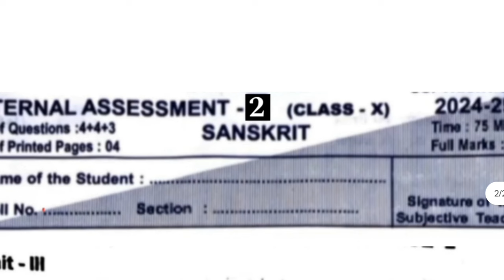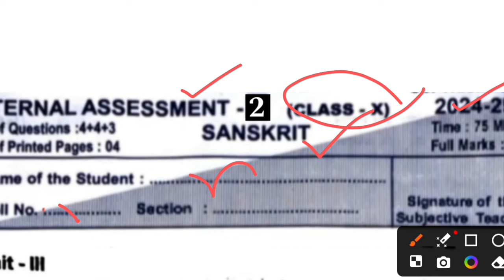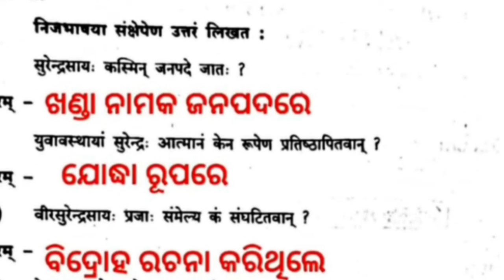10th class ia2 sanskrit exam 2024 | class 10 ia2 sanskrit question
10th class ia2 sanskrit exam 2024 | 10th class ia2 sanskrit exam | class 10 ia2 sanskrit question

10th class IA2 Sanskrit question paper 2024 | IA 2 sanskrit exam question 2024 10th class

10th class IA2 Sanskrit question paper 2024 | IA 2 sanskrit exam question 2024 10th class

class 10 sanskrit chapter l question

answer

class 10 sanskrit samas

class 10 sanskrit sandhi

class 10 sanskrit grammar

.. ia question answer

... la paper

... la paper 2023class 10 ia question paper 2024

english

class 10 ia 2 question paper 2024 odia

class l0 ia 2 question paper 2024 ssc

class 10 ia 2 question paper 2024

class 10 ia 2 question paper 2024 science

class 10 ia 2 question paper 2024-25

class 10 ia 2 english question paper

class 10 ia 2 mil question paper 2024

class 10 ia 2 question paper 2024 flo

class 10 ia 2 odia question answer

... sanskrit

sanskrit question answer

english

class 10 ia 2 question paper 2024 ssc

class 10 fal question paper 2024-25

class 10 fal question paper 2024-25 english

class 10 fal question paper 2024

class 10 fal english question paper 2023-24

class 10 fal question paper 2024-25 odia

class 10 fal question paper 2024 english

class 10 fal question paper 2024-25 flo

class 10 fal question paper 2024-25 history

class 10 fal exam 2024

class 10 fal history question paper 2023-24

10th fal question paper 2023-24

10th fal question paper 2024-25

10th fal question paper 2023-24 kannada

10th fal question paper 2023-24 english

10th fal question paper

10th fal question paper 2024-25 english

10th fal question paper 2024

10th fal question paper 2023-24 hindi

10th fal question paper 2024-25 kannada

10th fal question paper 2023-24 maths
10th class ia2 exam 2024
10th class ia2 exam 2024 question paper
10th class ia2 exam 2024 english
10th class ia2 exam question answer 2024
10th class ia2 question paper 2024-25
10th class ia2 sanskrit exam 2024
10th class ia2 sanskrit exam
class 10 ia2 sanskrit question answer
10 class ia2 exam sanskrit question answer
class 10 ia2 question paper sanskrit 2024-25

10th class ia2 exam question
10th class ia2 question paper
10th class ia2 question answer
10th class ia2 questions
10th class ia2 exam question
10th class ia2 math question
10th class ia2 mth question

10th class internal assessment math real question paper with answers 2024
internal assessment class 10 question answer 2024
10th class internal assessment 2 math answer key
internal assessment 2 class 10 math question answer 2024
internal assessnment 2 10th class math real question answer
formative assessment 2 class 10 question answer
question papers for class 10 fa2 math formative assessment 2 question papers for class 10 math
formative assessment 2 question papers for class 10 math
ia2 copyright ossta real question
fa2 copyright ossta real question
10th class formative assessment 2 2024
10th class formative assessment 2 2024 math
10th class formative assessment 2 2024
10th class formative assessment 2 2024 math question
formative assessment 2 class x answer key
fa1 math
class 10 ia2 math question paper 2024 25
10th class IA2 Math question paper 2024 25
10th class ia2 math aspirational components
class 10 ia2 math question paper 2024
Internal Assessment 2 math question
10th ia2 math real question answer
class 10 ia2 maths
class 10 ia2 math question paper 2023-24
class 10 ia2 math question paper
class 10 ia2 exam math
class 10 ia2 exam 2024 math
10th class ia2 math question answer
10th class ia2 math exam 2024
10th class ia2 math question paper 2024
10th class ia2 math question paper 2024-25
10th class ia2 exam math